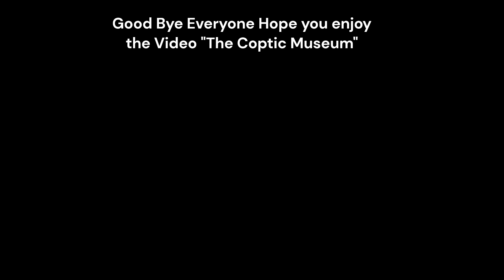The Coptic Museum Cairo Egypt is really beautiful well maintained museum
An Iconic Coptic museum is one of the best kept museum in Cairo.